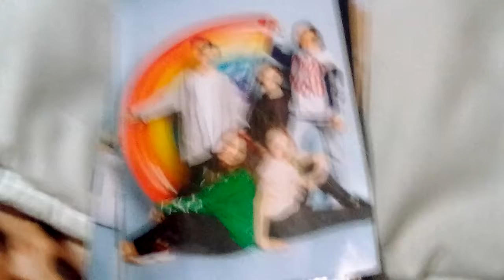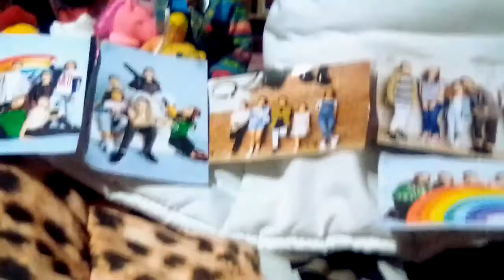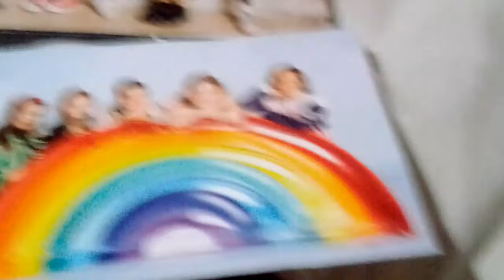tout mes carte des kids united4 trop fiere